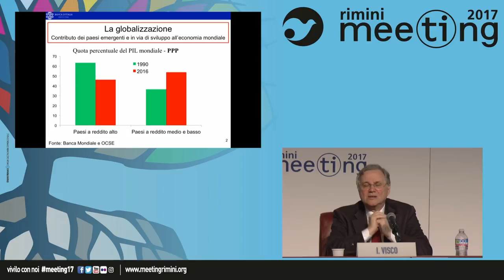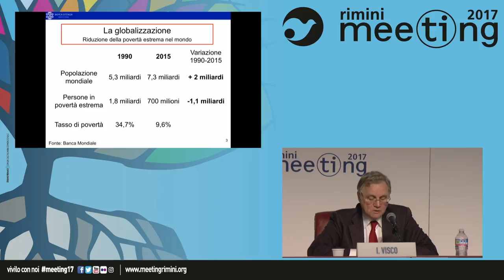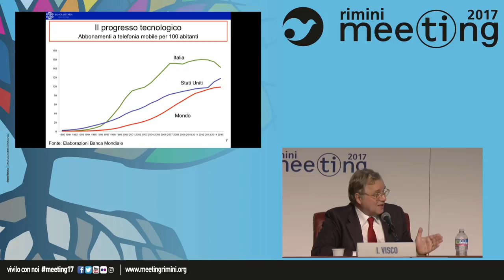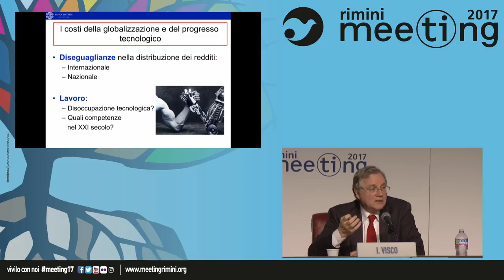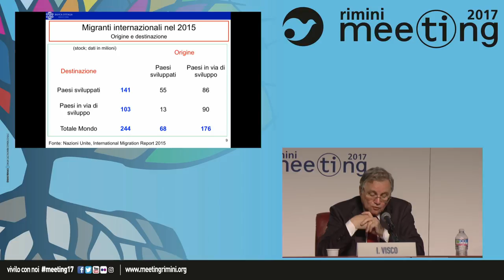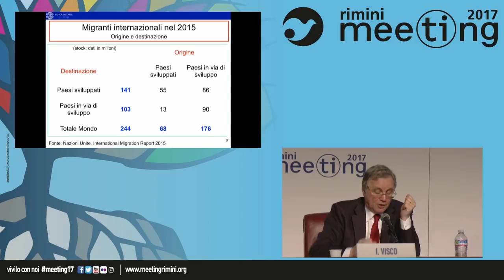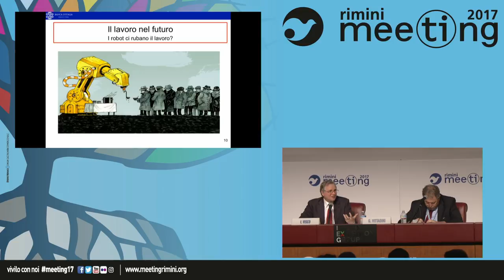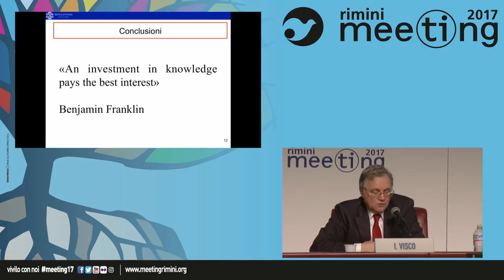An Era of Change: Crisis as a Passage. Economies and Changing Times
Series curated by Luciano Violante
Participant Ignazio Visco, Governor of the Bank of Italy.
Introduced by Giorgio Vittadini, President of the Foundation for Subsidiarity.